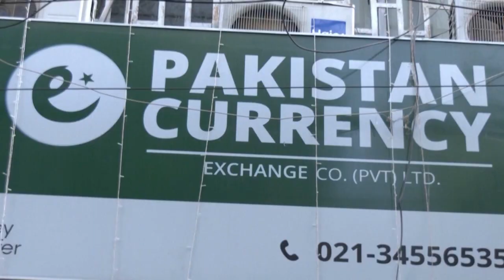পাকিস্তান ভিসি Channel Bangla News 24 TV- on You tube